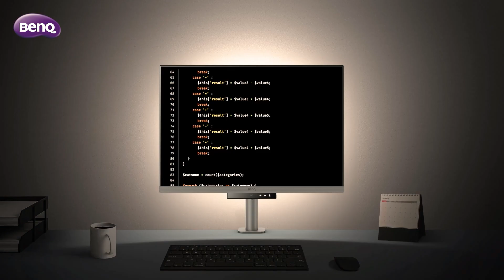BenQ RD280UA | Best Monitor for Programmers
Get ready to redefine your coding experience! Introducing the BenQ RD280UA – a 28” 4K+ powerhouse designed for programmers who demand perfection. With dual coding modes, ergonomic flexibility, and a reflection-free screen, this monitor is more than just a display. It's your ultimate coding companion. Your workspace just got a major upgrade!

Specifications
- Resolution: 3840 x 2560 (4K+)
- Panel Type: IPS
- Refresh Rate: 60Hz
- HDR: VESA DisplayHDR 400
- Ports: 1x HDMI 2.0, 1x DisplayPort 1.4, 2x USB-C with DisplayPort Alternate Mode and 90W Power Delivery, 3x USB-A 3.2 Gen 1, 1x USB-B 3.2 Gen 1
- Speakers: 2x 2W
- Special Features: Advanced coding modes, flexible arm, Nano Matte Panel, backlight

Innovative Dual-Screen Design for Enhanced Productivity: The most striking feature of the BenQ RD280UA is its unique dual-screen design. Comprising two 27-inch screens in a vertically stacked arrangement, this monitor maximizes vertical space without occupying too much desk real estate. This configuration is ideal for users who need to reference multiple documents, codebases, or dashboards at once, thereby boosting productivity by reducing the need for constant window switching.

Sharp QHD Resolution and Vivid Color Accuracy: Both screens of the RD280UA support QHD (2560 x 1440) resolution, delivering sharp and detailed visuals that are perfect for tasks that demand high clarity, such as graphic design, video editing, or software development. Additionally, BenQ’s commitment to color accuracy ensures that users get vivid and lifelike colors, making this monitor suitable for creative professionals who rely on precise color reproduction.

Flicker-Free and Low Blue Light Technology for Eye Comfort: For professionals who spend long hours in front of their screens, eye strain can be a significant concern. The RD280UA addresses this with BenQ’s Flicker-Free and Low Blue Light technology, which helps reduce eye fatigue by minimizing flickering and filtering out harmful blue light. This is especially beneficial for programmers, writers, and data analysts who require extended screen time without compromising eye health.

Wide Viewing Angles with IPS Panels: Equipped with IPS (In-Plane Switching) panels, the RD280UA ensures consistent color and brightness levels, even at wide viewing angles. This feature is particularly useful for collaborative work environments where multiple people may need to view the screen simultaneously or for multitasking setups where users are frequently shifting their viewing position.

Flexible Ergonomic Adjustments for User Comfort: The BenQ RD280UA offers a range of ergonomic adjustments, including height, tilt, swivel, and pivot functionalities. This flexibility allows users to customize their viewing experience according to their comfort, reducing the risk of neck strain and promoting better posture. Such adjustability is vital for maintaining productivity and focus during extended work sessions.

Built-in KVM Switch for Seamless Multitasking: A standout feature of the RD280UA is its integrated KVM (Keyboard, Video, Mouse) switch, which enables users to control two computers with a single set of peripherals. This is particularly useful for programmers, IT professionals, or anyone who works across multiple systems, as it streamlines the workflow and minimizes the hassle of managing multiple keyboards and mice.

Highlights
- High Resolution: The 4K+ resolution provides a crisp and clear display, ideal for detailed work like programming.
- Aspect Ratio: The 3:2 aspect ratio offers more vertical space, which is beneficial for reading and coding.
- Connectivity: A wide range of ports, including USB-C with Power Delivery, makes it versatile for various devices.
- Coding Features: Advanced coding modes and a Nano Matte Panel enhance readability and reduce eye strain.

Challenges
- Refresh Rate: Limited to 60Hz, which may not be ideal for gaming or high-motion tasks.
- HDR Performance: While it supports HDR, the performance is sub-par compared to higher-end HDR monitors